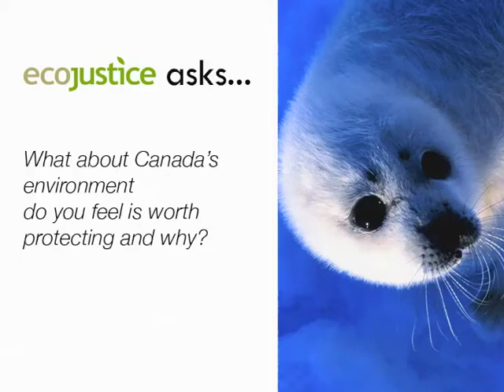Ecojustice Donor On Protecting The Environment - Janet Landreth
Ecojustice donor and volunteer Janet Landreth tells you why the natural environment, plants and animals, are important to her and worthy of protection.